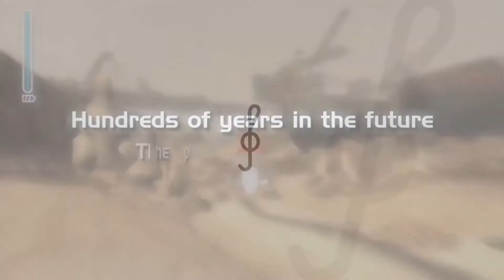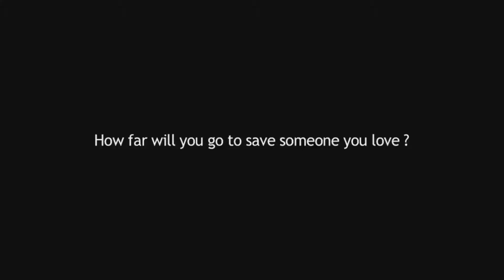PLAYSTATION 3 | 7 Hidden Gems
**CORRECTION: I STATE THAT I WILL COVER SIX HIDDEN GEMS, BUT AS A LAST MINUTE ADDITION, I ADDED ONE MORE. THERE ARE A TOTAL OF SEVEN HIDDEN GEMS.**

In this video, I cover seven hidden gems for the PlayStation 3 console:
- Heavy Rain
- 007 Quantum Of Solace
- MotorStorm: Pacific Rift
- Plants Vs. Zombies
- Mortal Kombat: Komplete Edition
- Wall-e
- FIFA 12

ALL MUSIC USED IN THE VIDEO WAS OBTAINED FROM THE YOUTUBE MUSIC LIBRARY.